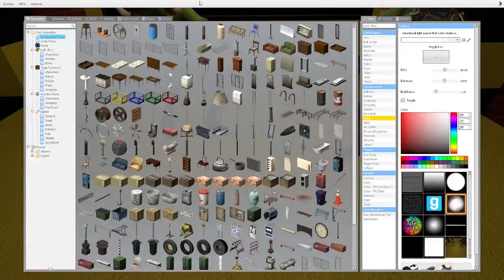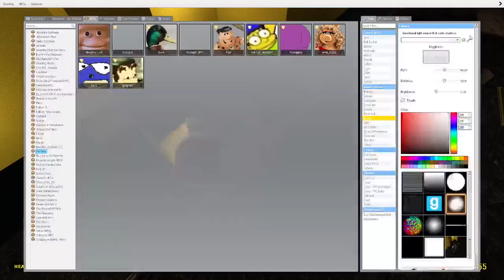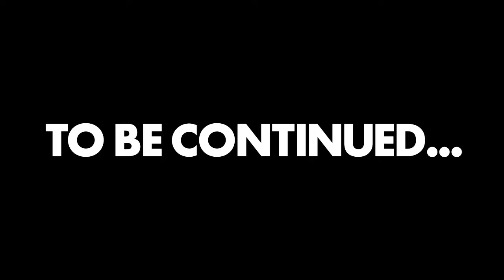The Haunting of Buffalo Wild Wings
Wings so good you'll forget just how horrifying our experience was...